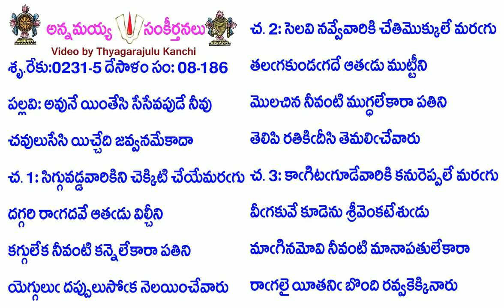Book8-Song186-3559-అవునే యింతేసి సేసేవపుడే నీవు-avunēyintēsisēsēvapuḍēnīvu